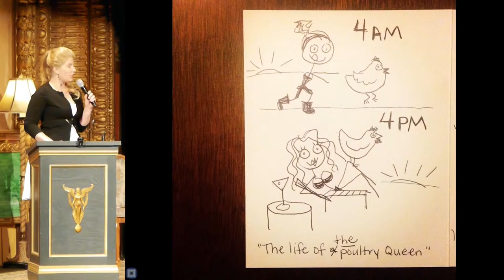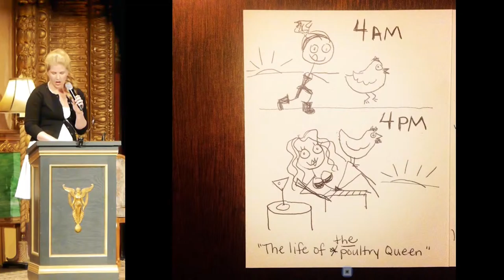Bozeman PK16 - Megan McGaffigan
Megan McGaffigan
The Exotic Life of a Poultry Queen